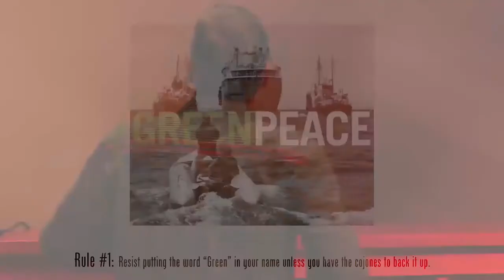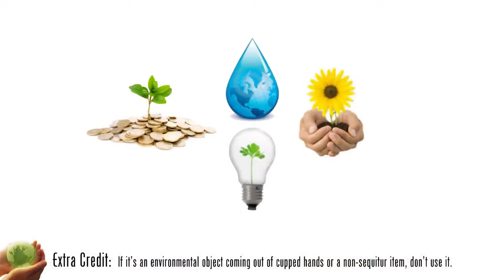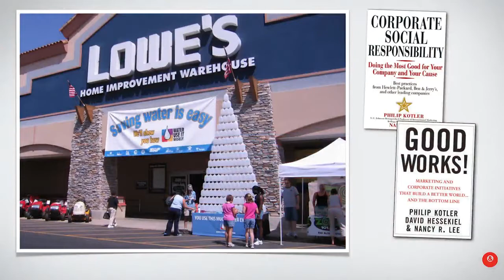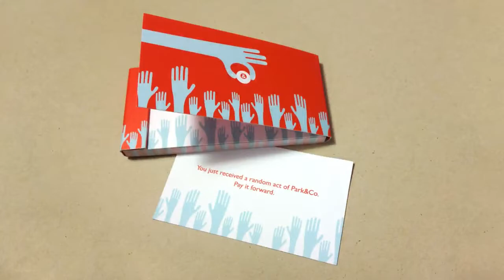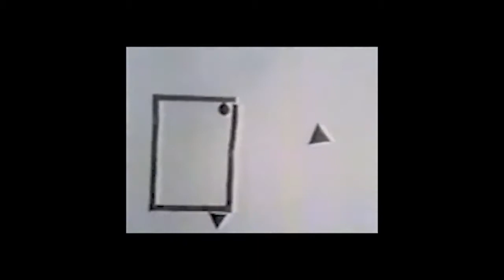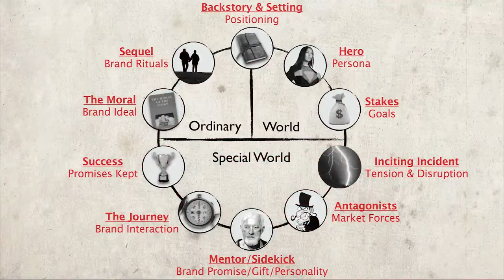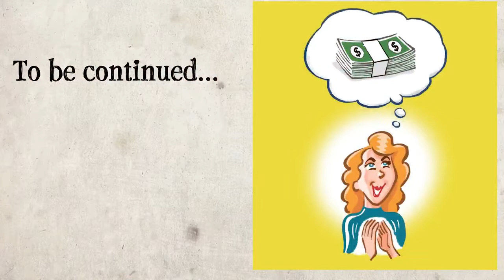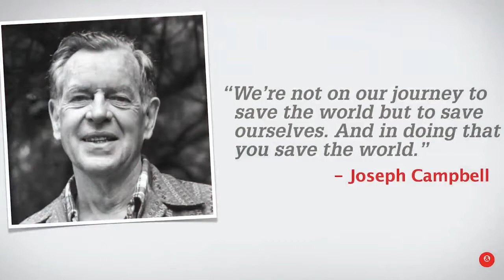Park Howell: Got Green? And 10 Other Brand-Curdling Cliches of Green Marketing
Park Howell at CreativeMornings Phoenix.